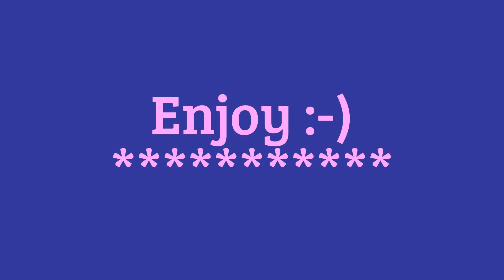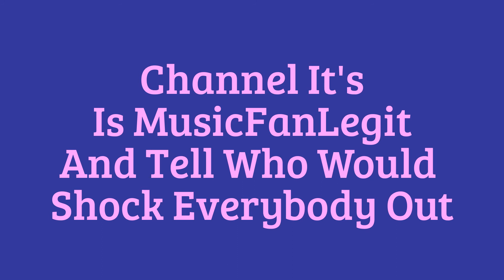WWE Some Former Women's Should Return & Shock Other Women's Raw Or Smackdown :-)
give this a thumbs up thanks tell me what do you think